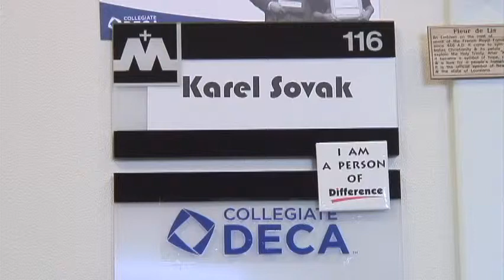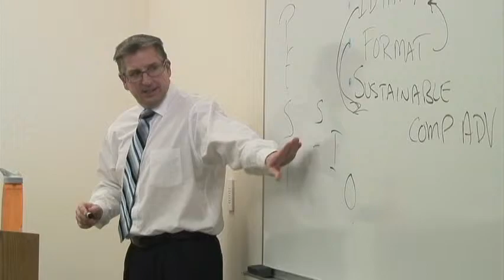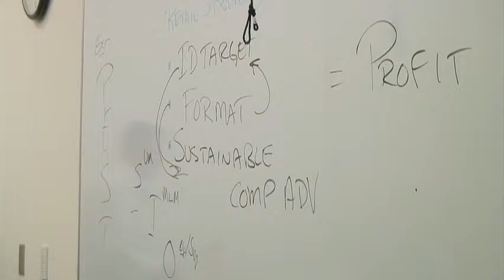Karel Sovak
This video is about Karel Sovak